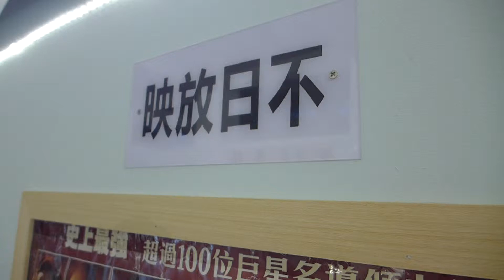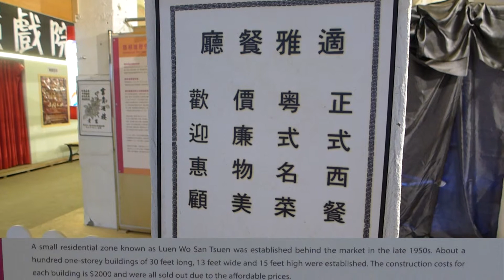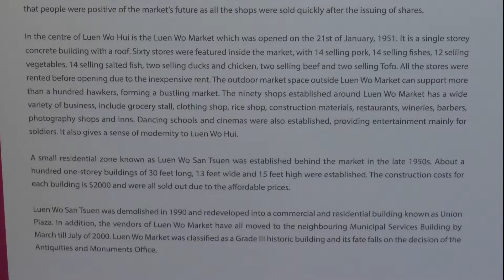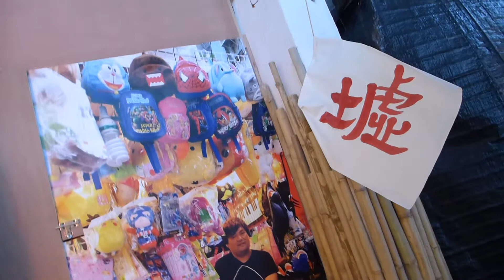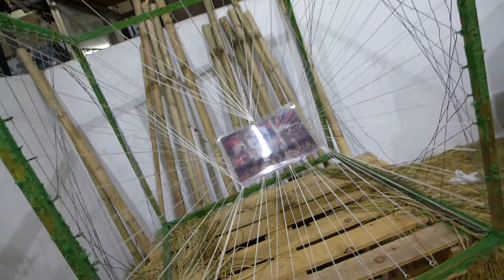2014-Feb-26 粉嶺聯和墟 Hong Kong Jockey Club Heritage x Art x Design (H.A.D) Walk - Luen Wo Hui Fanling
Old Luen Wo Market

1. This video is made by Panasonic DMC LX-7